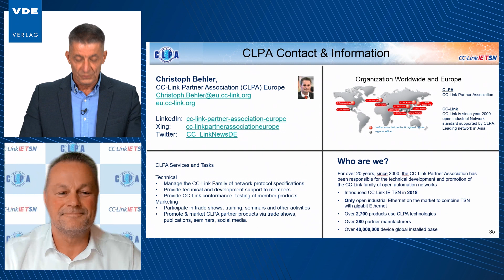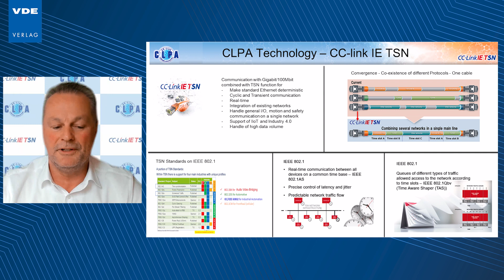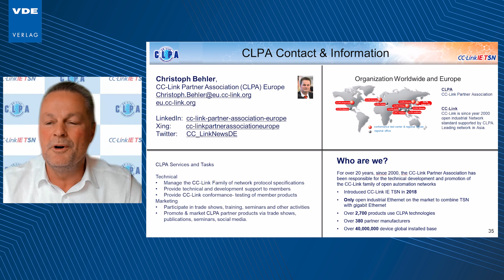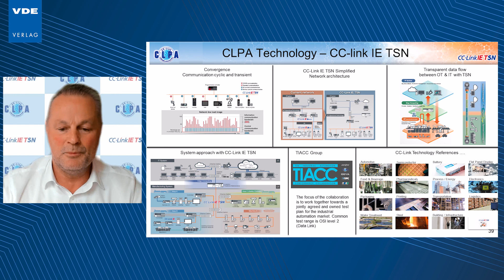Best of Automation Day 2023 - VDE Verlag Podcast vom 18.10.23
Roland Heinze vom VDE Verlag und Christoph Behler von der CLPA Europe diskutieren die folgenden Fragen:

1. CC-Link IE TSN ist das erste offene industrielle Netzwerkprotokoll, das Gigabit Ethernet Bandbreite mit Time Sensitive Networking (TSN) Funktionalität kombiniert. Welche Vorteile entstehen für die Anwender?

2. Die dahinterstehende Organisation ist die CC-Link Partner Association (CLPA). Wer ist die CLPA? Welche Aufgaben verfolgt sie?

3. Wie wird die konvergente Nutzung von IT und OT Kommunikation in einem TSN Netzwerk möglich?

4. Welche Unterschiede gibt es zwischen anderen TSN basierten Netzwerken und CC-Link IE TSN?

5. Was steckt hinter der TSN Industrial Automation Conformance Collaboration ? Welche gemeinsamen Aktivitäten im Bereich von TSN werden vorangetrieben?

6. Wo liegen die schwerpunktmäßigen Anwendungsbereiche Ihrer Kommunikationslösung?